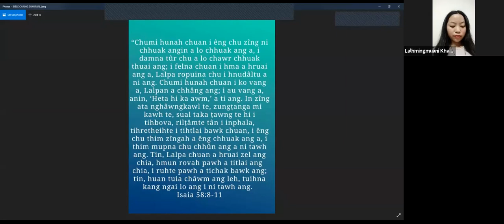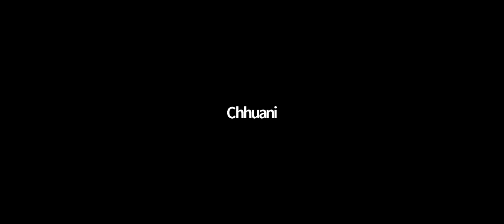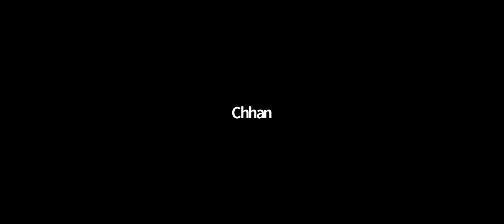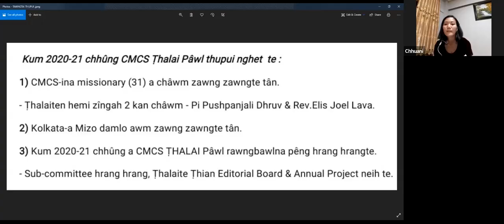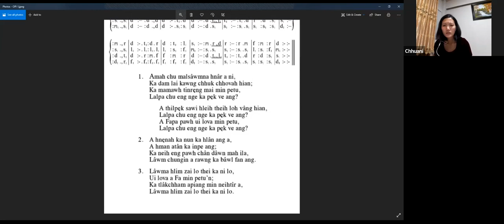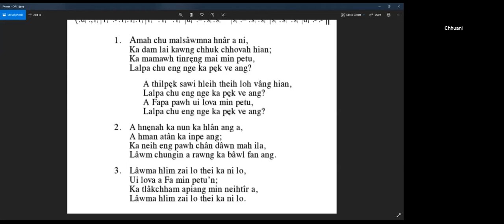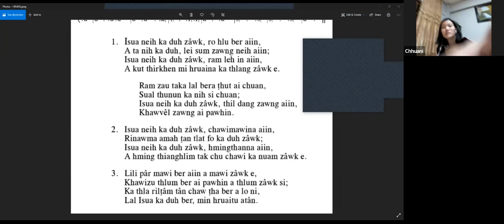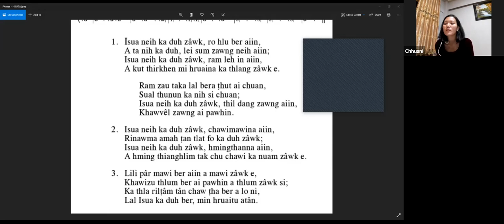CMCS ṬHALAI PÂWL ONLINE VIRTUAL FELLOWSHIP | DATE - 04.10.2020 | ZOOM APP.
Hruaitu - Nl.Lalchhuanmawii Chhangte, Executive Committe Member

Tantu - Nl.Annie Vanlalruati, Joba Group

Bible chang sawirual hruaitu - Nl.Mimi K.Lalhmingmuani, Daniela Group

Ka hla duh zawng -
1) Nl.B.Lalawmpuii, Fin. Secretary, CMCS Thalai
2) Tv.C.Vanlalhriata, Leader, CMCS Thalai